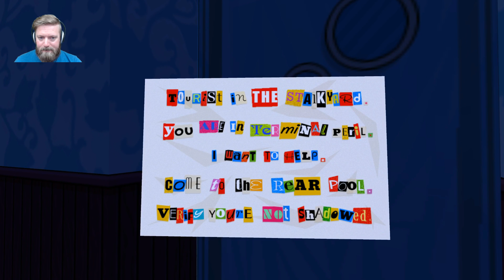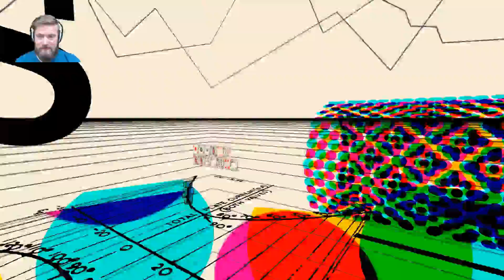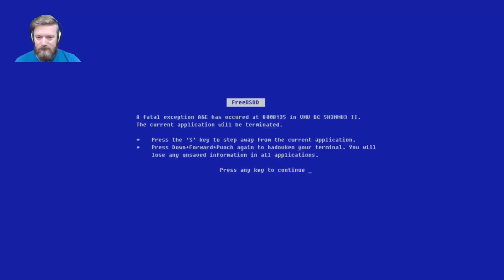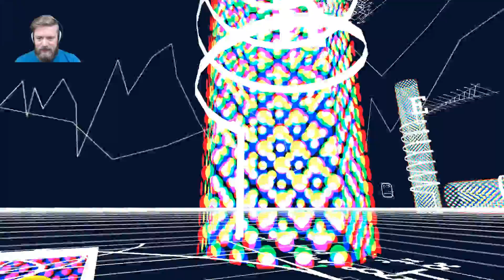I'M A PRETTY LADY | JAZZPUNK #3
On vacation, I get myself into some serious trouble.  Dressing up like a lady to get some inside info gets me caught!